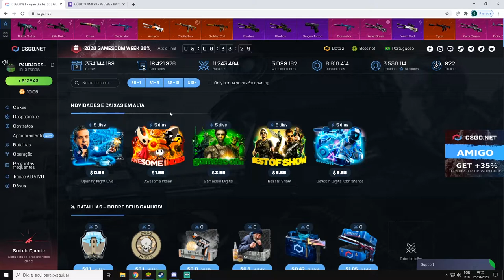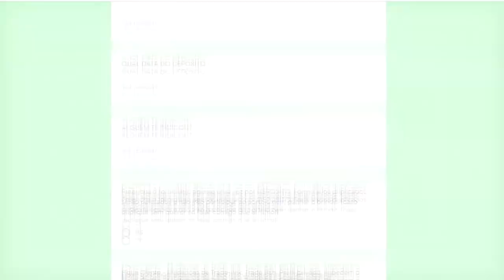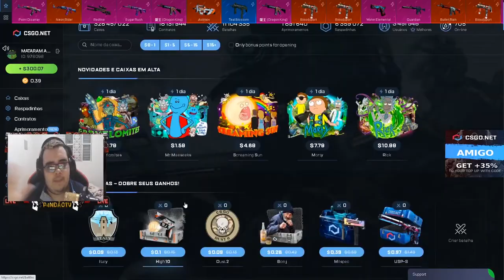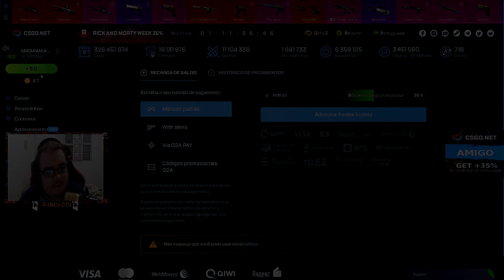ABRINDO R$ 1500,00 em CAIXAS no CSGONet - 3$ CÓDIGO ESCONDIDO